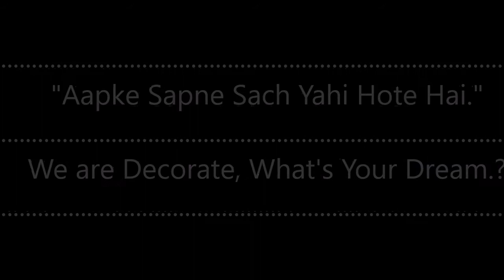Interior Decoration Work Interiors Home Solution HD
Interiors Home Solution is a pioneer in Home Decoration. In existence for over a quinquennium. IHS has always focused on creating unique high-impact solution for Home Decoration.
In the modern era, the society is growing very fast. Everyone has dream for his home with a beautiful decoration. Interiors Home Solution is the only company in the market which can fulfill your entire dream within your budget.
Interiors Home Solution provides “one hand solution” to the clients for Office and Home’s interior decoration.
Some of the Benefits are :-
1. One Hand Solutions.
2. 24 x 7 Services.
3. Time Saving.
4. Money Saving.
5. Minimum Maintenance.
6. Cost efficiency.
7. We have a well experienced team.
8. We are providing easy way for you to solve your all home solution.
9. For any home query, you can contact to us at any time @ 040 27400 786
We are mainly focusing on client’s Satisfaction. We are giving a quality attribute service to the clients with the guarantee of services. Therefore, Interiors Home Solution becomes an appropriate choice for the home decoration